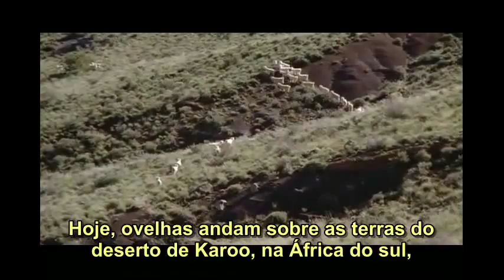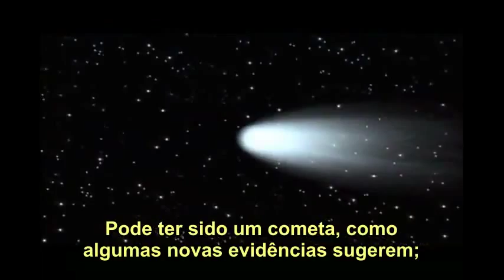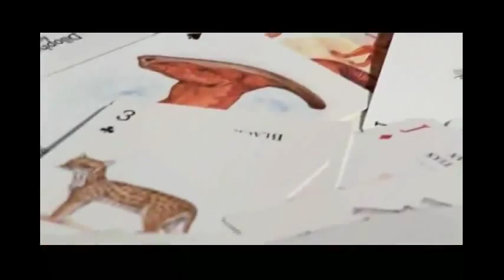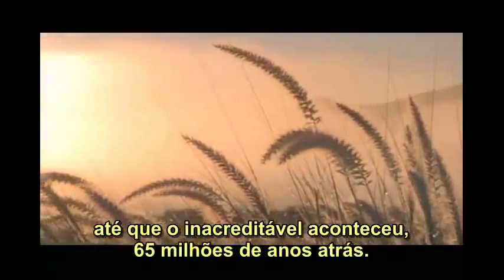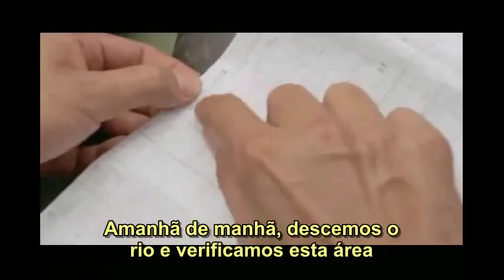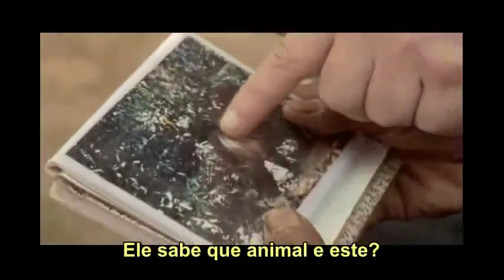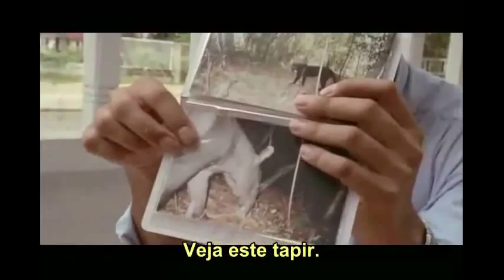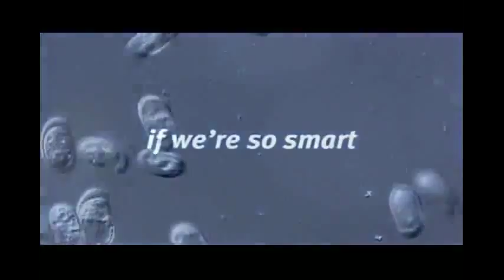PBS Evolução 2/6 Extinção